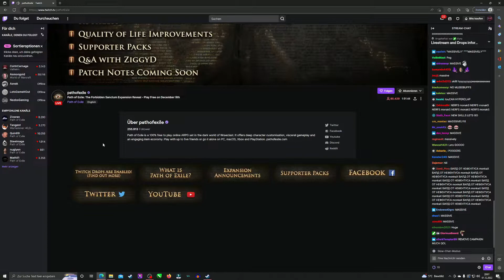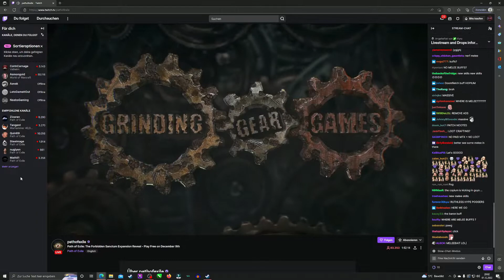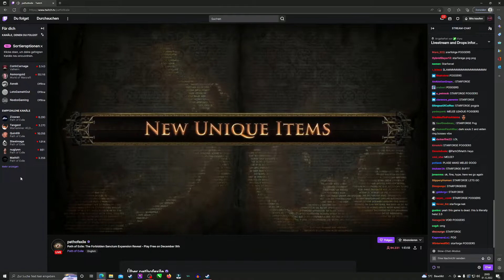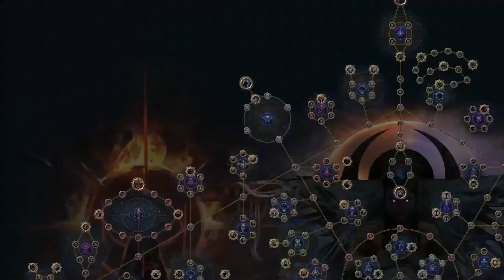Black Knight Reacts to Forbidden Sanctum Reveal Livestream!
Forbidden Sanctum was revealed and ofc I etended the Stream together with some of my vieweers. What is there to say? It Looks Awesome! And I'm really looking forward to play this league in HC and Ruthless!

If you're interested in more of my unworthy work check out

Endless Delve was up and I ejoyed it! By far my favorite mode in Path of Exile so far. Going on an endless Delve with Nico, the Crawler and my trusty minions and getting wrecked :D